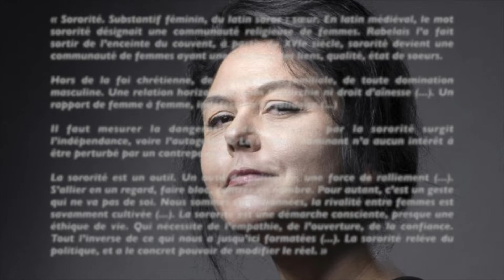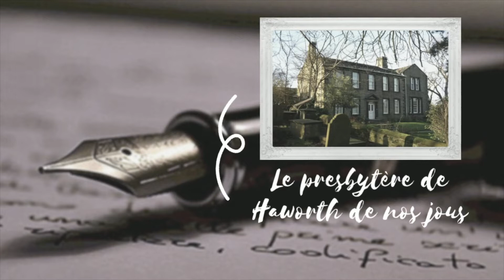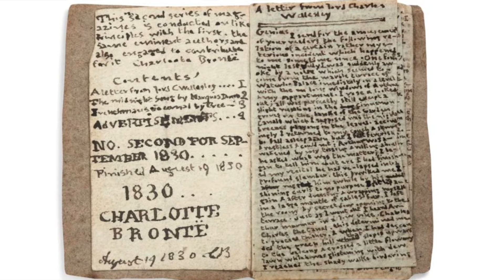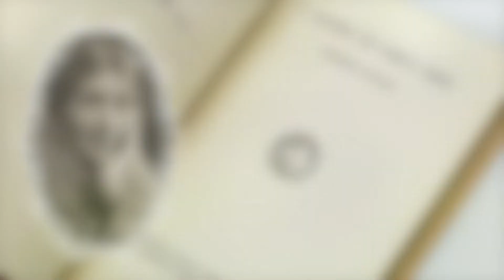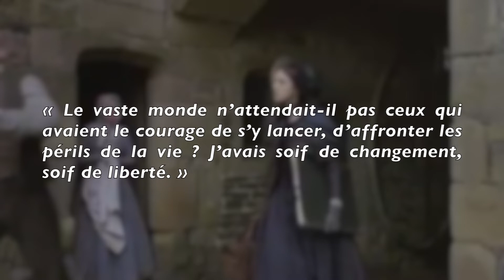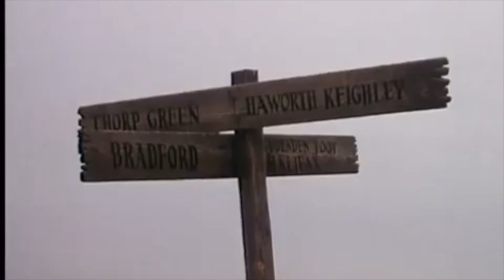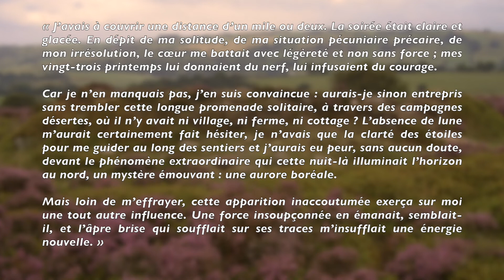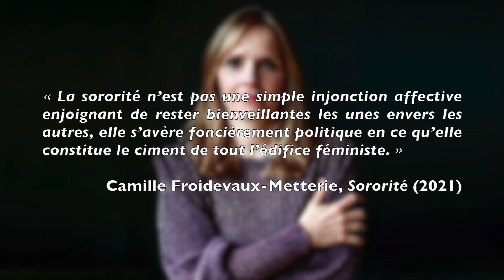Pourquoi faut-il lire l'oeuvre de Charlotte Brontë ? - Les Courbes Graciles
Entre les diverses réécritures, les dizaines d’adaptations théâtrales, radiophoniques, télévisuelles, et cinématographiques, force est de constater que le roman phare de Charlotte Brontë, Jane Eyre, n’a pas fini de nous fasciner. C’est l’une des œuvres les plus adaptées depuis sa publication initiale en 1847.
Mais pourquoi ce roman continue-t-il de susciter un tel engouement, plus de 100 ans après sa première parution ?
Peut-être parce qu’il inspire un lectorat en quête de modèles fictionnels féminins courageux, résilients et transgressifs. Plus largement, c'est l’œuvre de Charlotte Brontë dans son ensemble, proto-féministe par bien des aspects,  qui parvient à faire naitre ce sentiment si particulier de proximité, de communauté et de bienveillance. Profondément inspirante, son œuvre permet de projeter une lumière nouvelle sur notre propre existence, et trace un chemin nouveau - insoumis et libre - pour les femmes. Nous qualifierons cela de sentiment de « sororité littéraire ».

Principales oeuvres mentionnées :
Sororité, ouvrage collectif par Chloé Delaume
Jane Eyre, Charlotte Brontë
Villette, Charlotte Brontë
Les Hauts de Hurlevent, Emily Brontë
Les Brontë, Jean-Pierre Ohl
Une chambre à soi, Virginia Woolf
Le monde du dessous: poèmes & proses de Gondal et d'Angria, Charlotte, Emily, Anne, Branwell Brontë
Annie Ernaux, L’écriture comme couteau